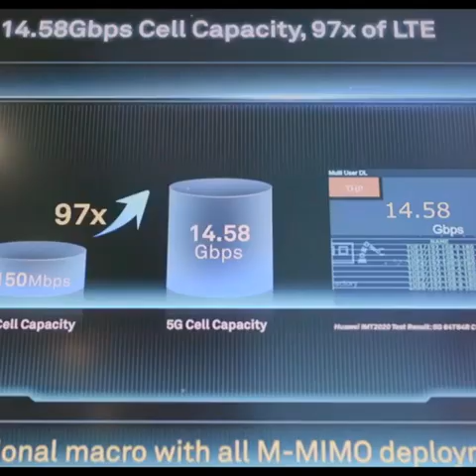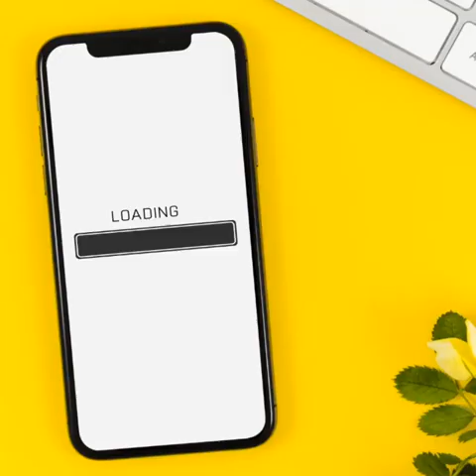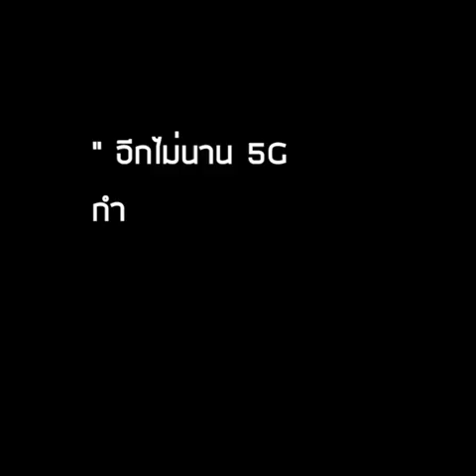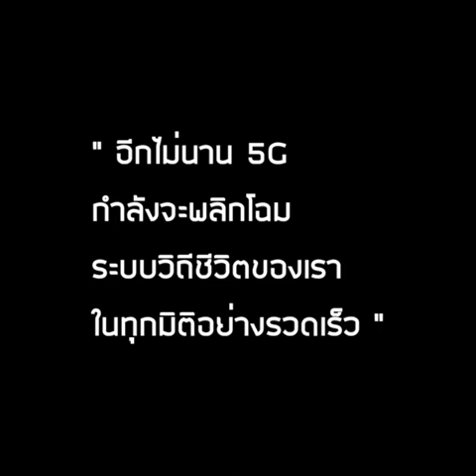เทคโนโลยี 5G ของประเทศจีน